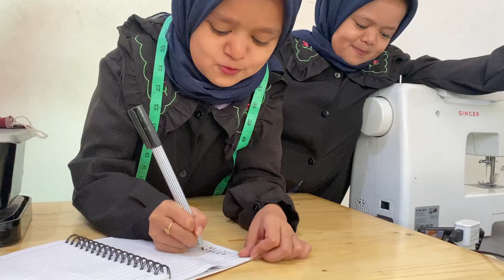PERDANA DI INDONESIA CEWEK MINI KEMBAR BISA MENJAHIT BAJU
Hallo Bestie... Di video ini aku dibuatkan baju oleh iklima fatma,, wah bajunya bagus banget Bestie.

Terimakasih sudah support channel youtube Lolly Unyu Official, semogga kalian sehat selalu yaaa !! oh iyaa kalo ada masukan kita buat konten apa dan seperti apa? silahkan di comment ya !!

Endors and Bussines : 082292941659